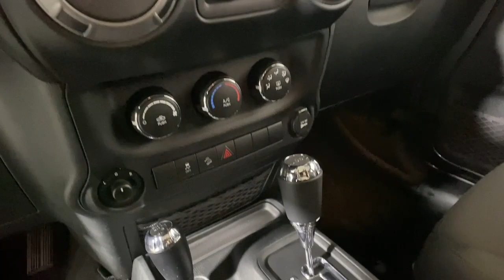2017 Jeep Wrangler Easton, Allentown, Bethlehem, Phillipsburg and Stroudsburg PA T56502A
Granite Crystal Metallic Clearcoat Used 2017 Jeep Wrangler Unlimited Sport available in Easton, Pennsylvania at Koch Toyota. Servicing the Allentown, Bethlehem, Phillipsburg and Stroudsburg PA area.

Koch Toyota
3816 Hecktown Rd